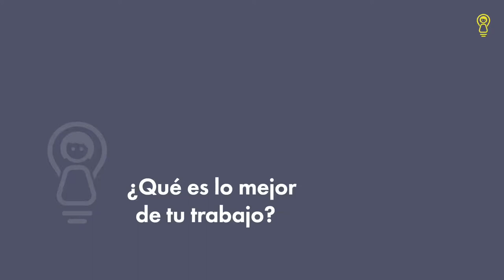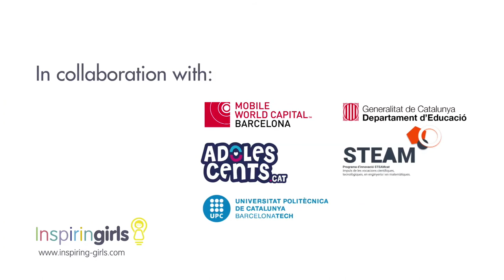Eva Martin: CEO En Tiendeo